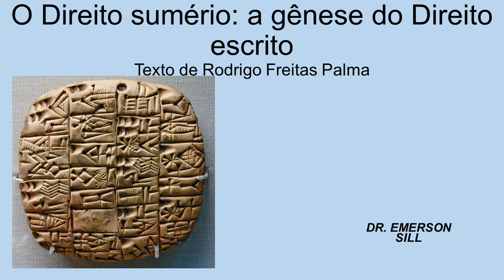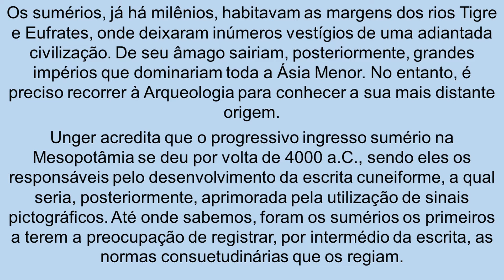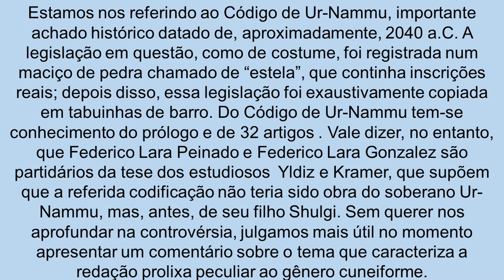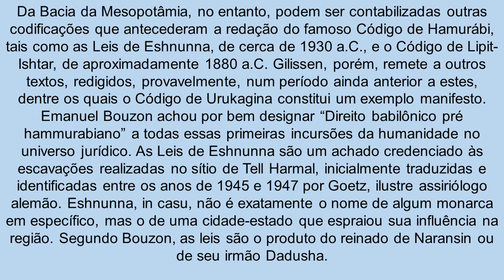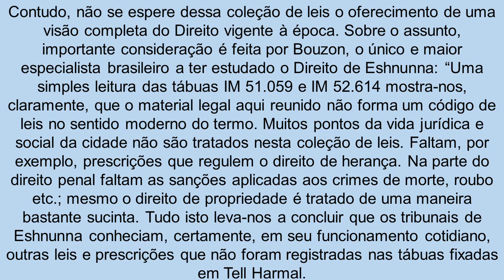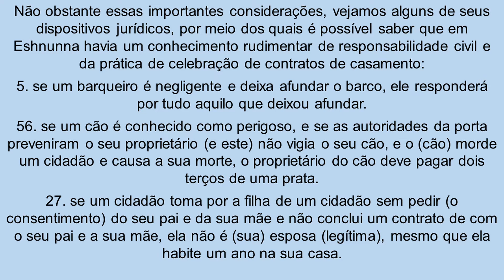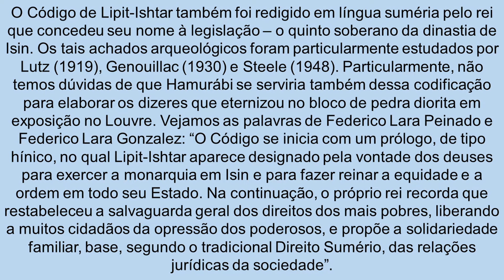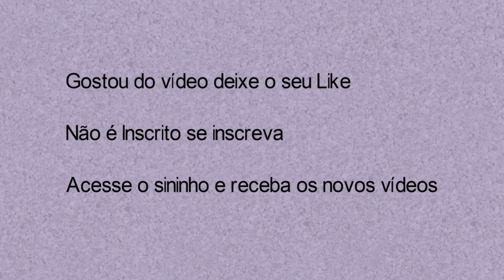DIREITO SUMÉRIO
A proposta deste vídeo está em apresentar as principais características da história do direito entre os povos Sumérios da Antiguidade, bem como o aparecimento da escrita que proporcionou o registro das leis deste povo, também os formatos de composição dessas leis.